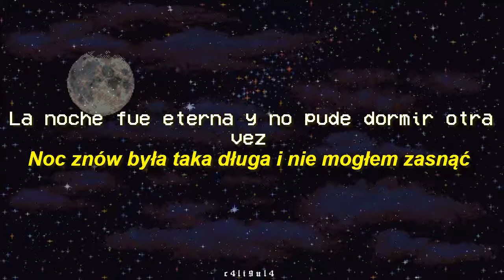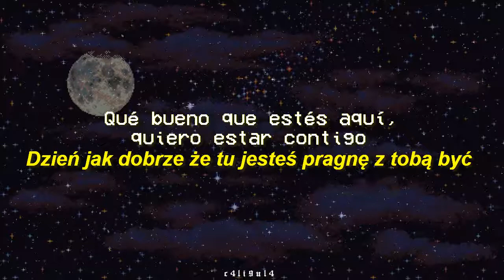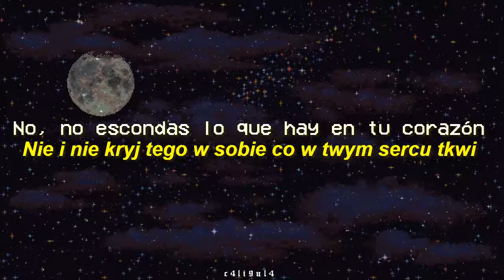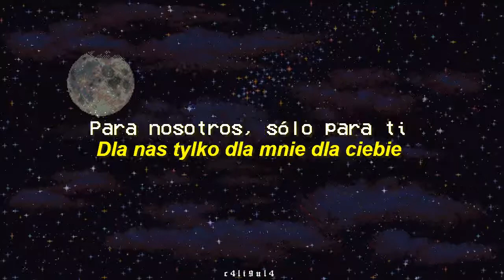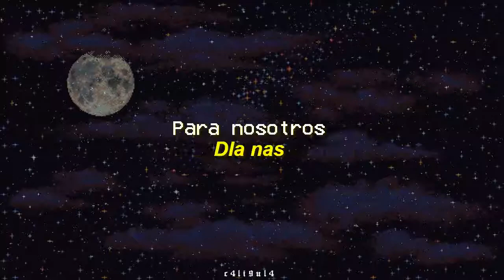Milano - Dla nas [SUB ESPAÑOL // POLSZCZYZNA]